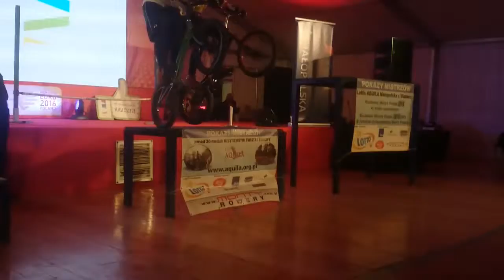Pokaz trialu w strefie kibica